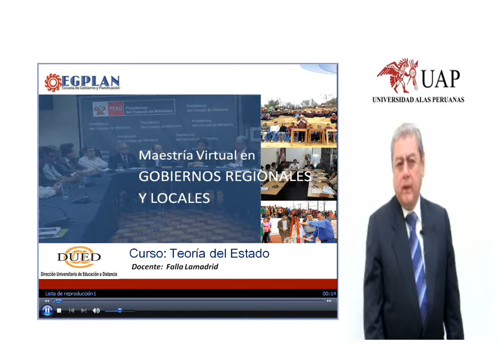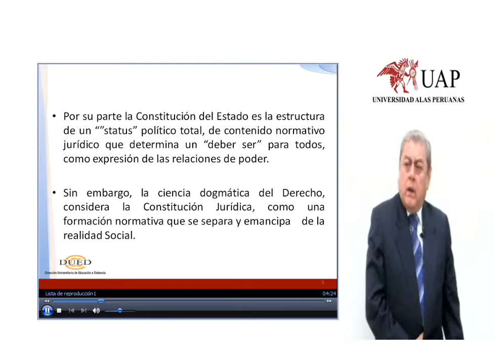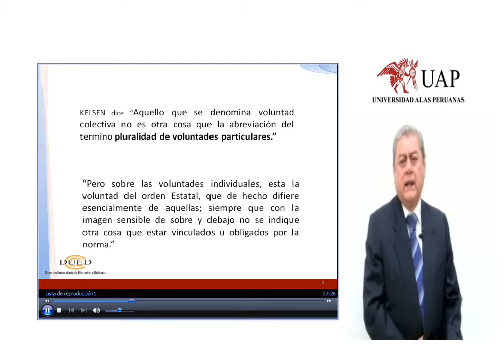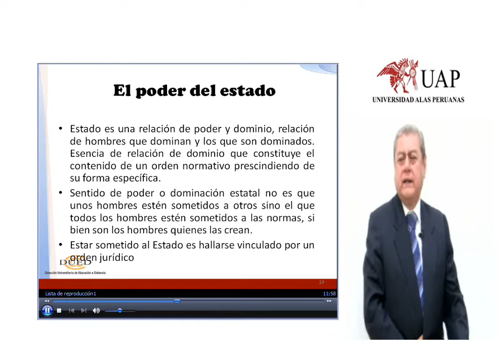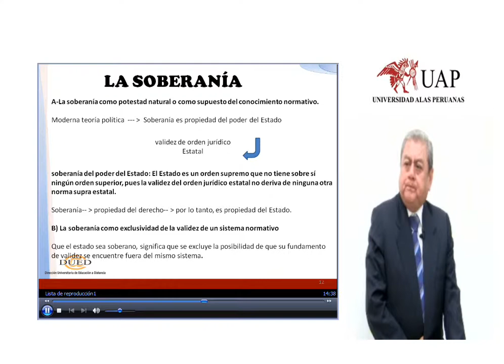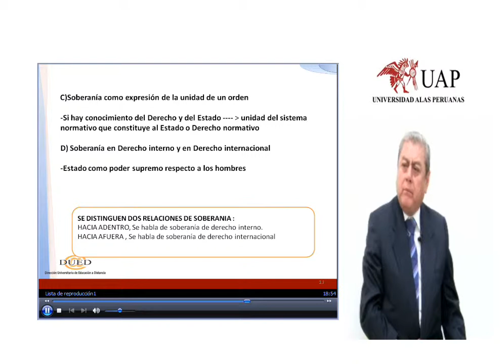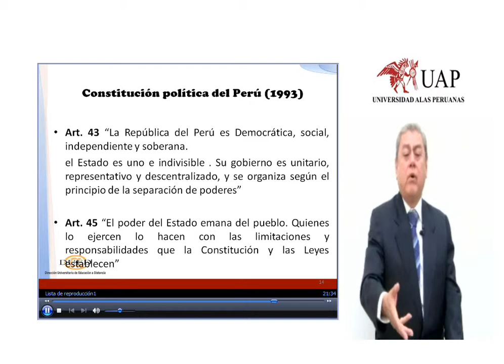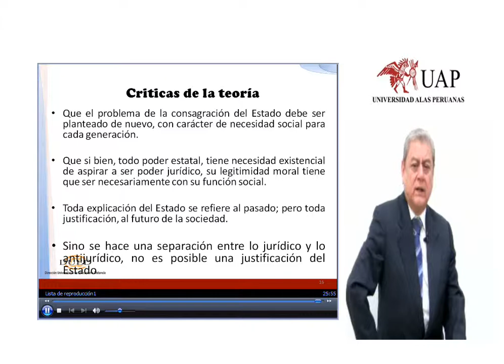GOBIERNOS REGIONALES Y LOCALES: Teoría de KELSEN